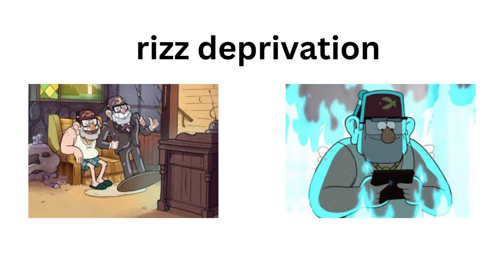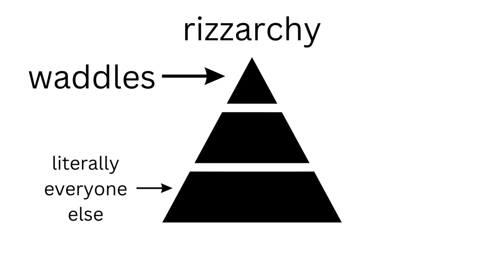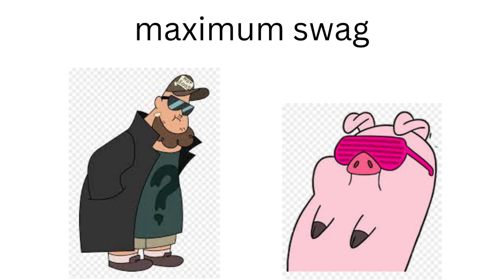Which Gravity Falls characters have the most rizz?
ima make more of these cause the first one did pretty good, alongside other projects I have planned. i got some time now cause of winter break so I'm gonna make as many of these as I can before I go back to school.